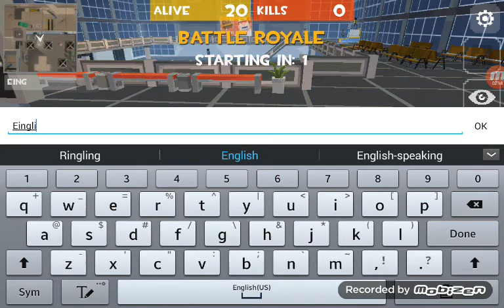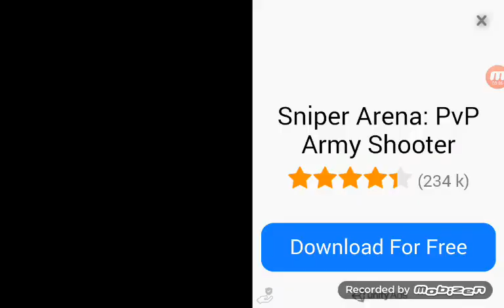Grand battle royale game play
Ten likes for more